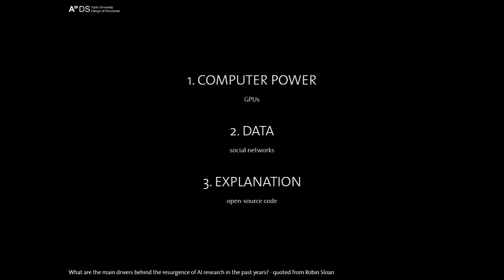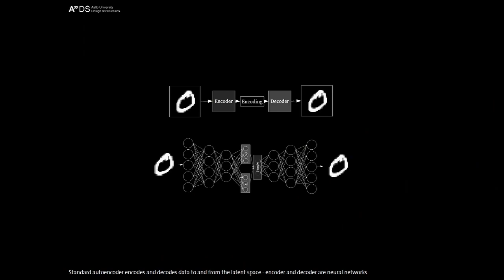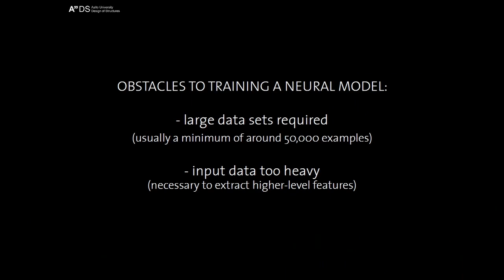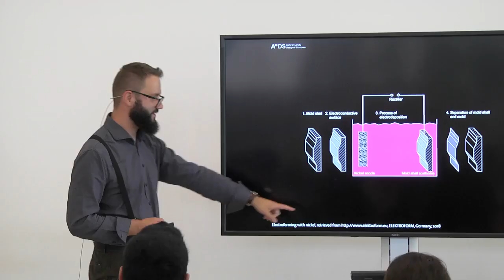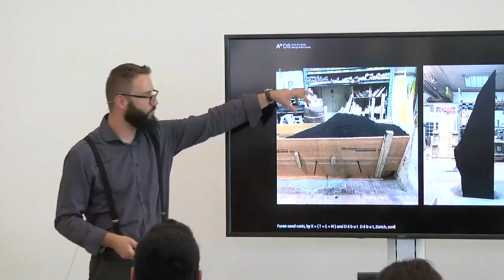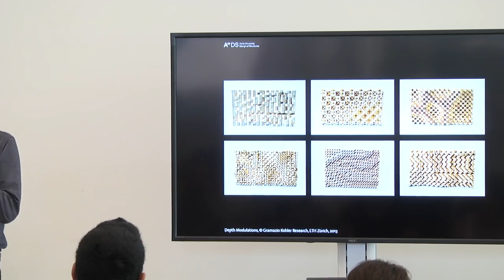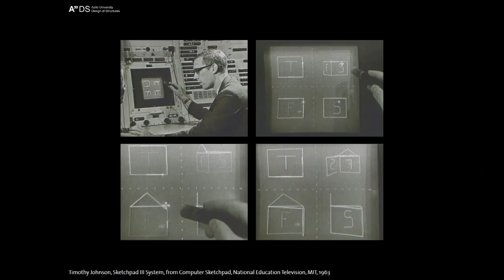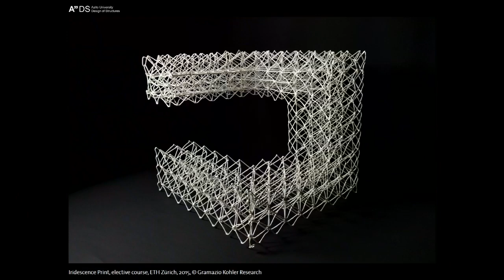Digital Fabrication Lecture Series: Luka Piškorec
Luka Piškorec held a lecture at ETH Zurich in June 2018 as part of the Digital Fabrication Lecture Series. Luka studied architecture at the University of Zagreb in Croatia and worked in architectural offices in Croatia and Switzerland. He continued his studies at the ETH Zürich and received his Master of Science in Architecture (MSc ETH Arch) in 2011. During his studies, he concentrated on digital fabrication techniques as well as algorithmic programming procedures applied to architecture. He organized and led multiple international workshops on the related topics. In 2011 he started working as a research assistant at Gramazio Kohler Research at ETH Zurich. From 2011 to 2014, he was leading the Chair’s elective course and elective thesis workshops dealing with the development of robotic digital fabrication techniques and their implementation in architectural design. From 2015 to 2017 he was involved in organizing and teaching at the newly formed Master of Advanced Studies (MAS) ETH in Architecture and Digital Fabrication. In 2015 he co-founded the Zurich based TEN Association, a group dedicated to initiation and promotion of cultural ventures, with which he exhibited at Swiss Art Awards in 2018. Since 2017 he works as Lecturer in Design of Structures at Aalto University in Helsinki.